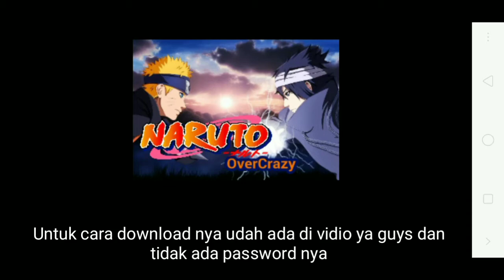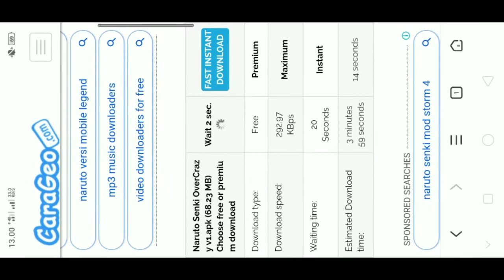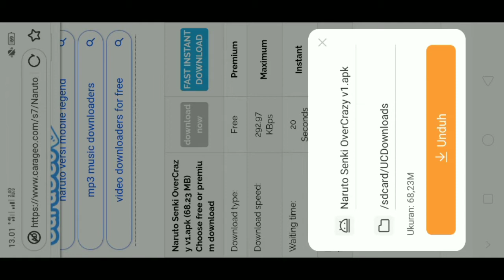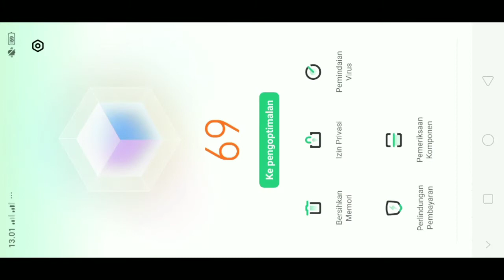Download Naruto Senki Mod The Last Keren Wajib main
Ini dia mod yang di tambahkan
-unlimited jutsu
-karakter baru
-unlimited koin (untuk upgrade jutsu)
-anti virus
Dan masih banyak lainnya yang saya tidak bisa jelaskan satu satu

Untuk cara pemasangan nya udah ada di Vidio dan jangan di skip agar berhasil menginstal nya:)